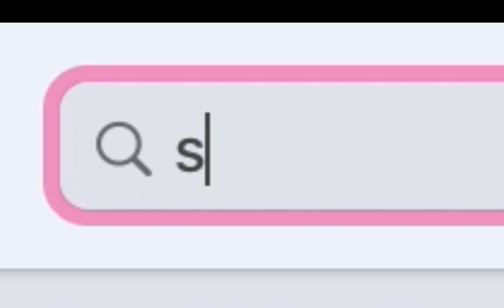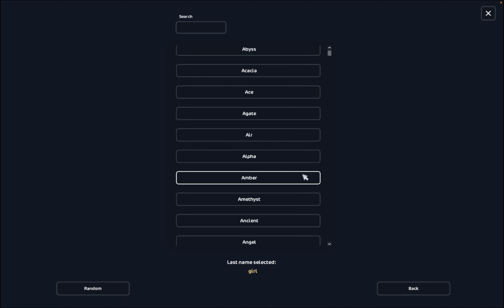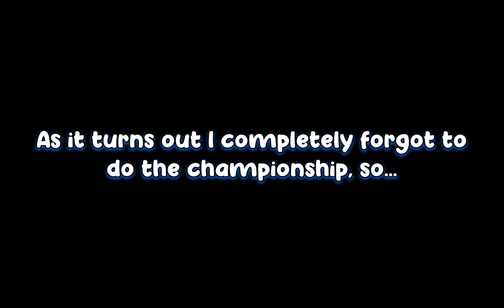Celebrating my 3rd Lifetime Star Rider Anniversary {Star Stable}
Happy Valentine's Day! :D
I'm so happy with her! I didn't know I would buy that coat, but I'm glad I did. :D Thinking about it now I don't actually see anybody with that horse... is that just me?

Date recorded: February 3rd, 2023
Date edited: February 4th - 8th, 2023